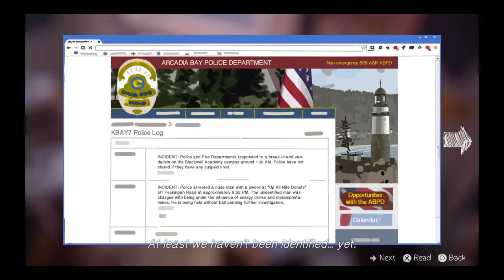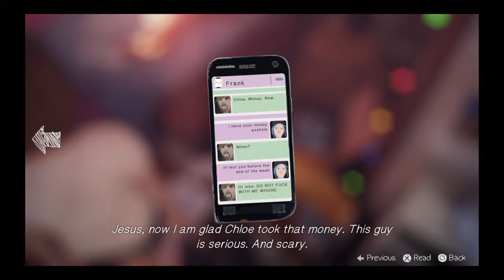Life Is Strange Ep 3 - Pt 28 Helping Joyce